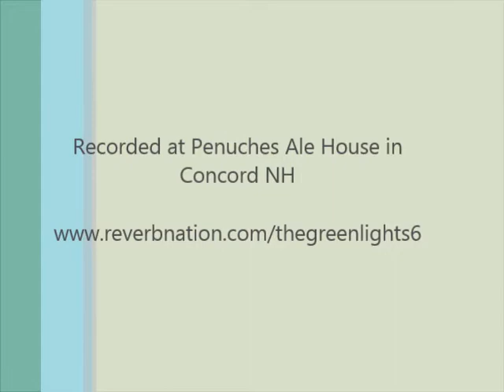The Greenlights-Cowboy Blues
Here is a new song of ours recorded at Penuche's Ale House in Concord NH. If you like it check us out on reverbnation.